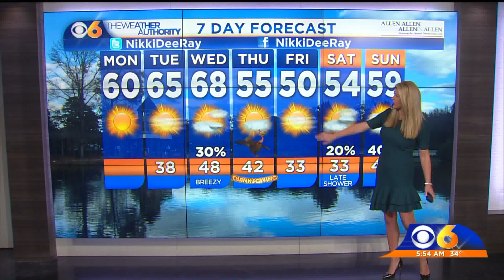November 25, 2019 - Main Weather 530_NDr